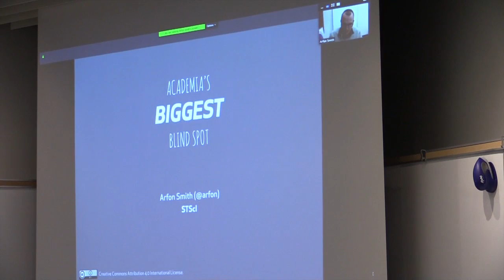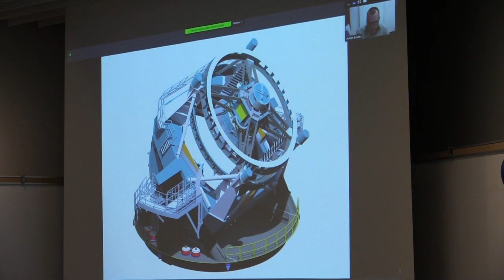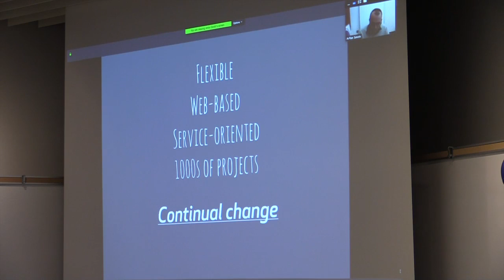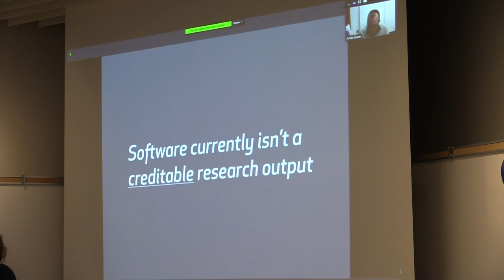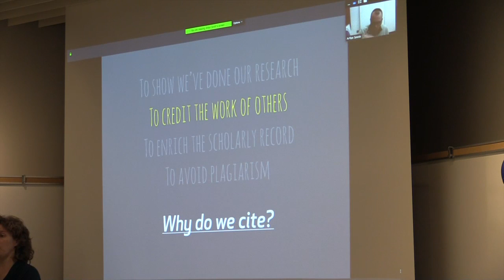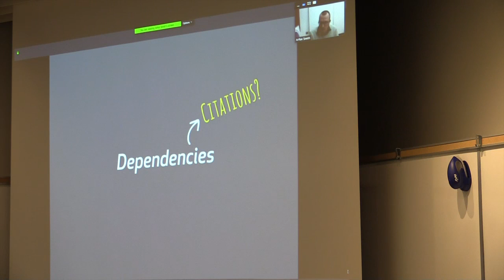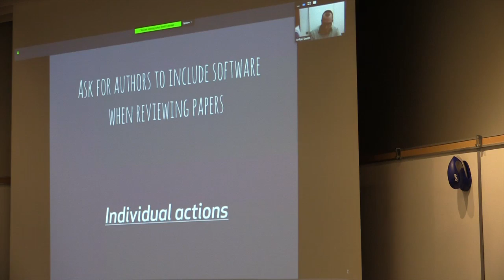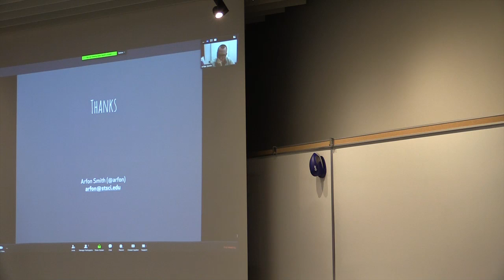Arfon Smith - TorBUG Talk - November 30, 2016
Arfon Smith, a Scientist at GitHub, speaks to TorBUG about "Academia's biggest blind spot".